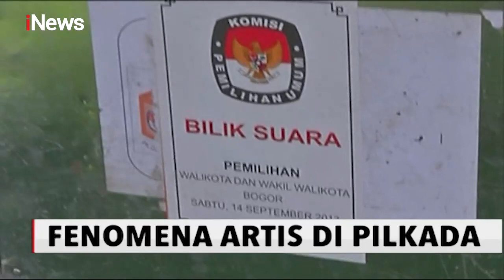Fenomena Artis yang Terjun Kedunia Pilkada - iNews Malam 26/07